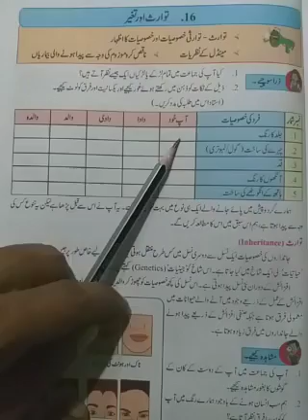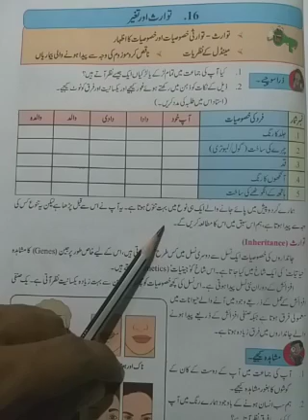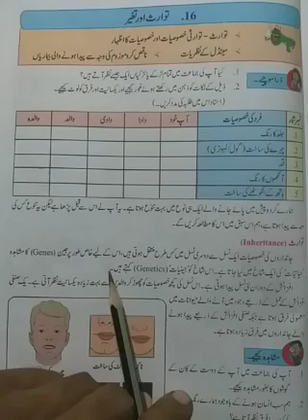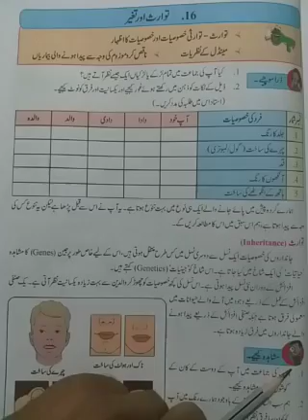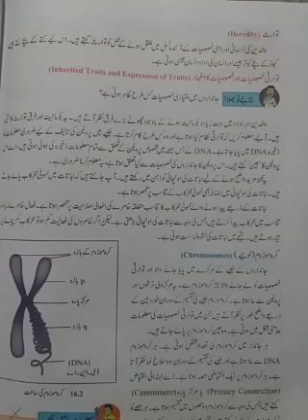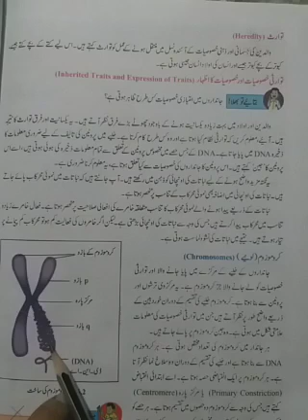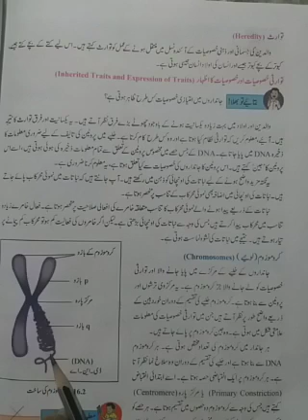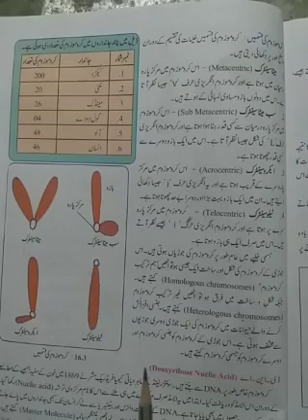Class 9 science ch.16 توارث اور تغیر urdu medium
Explanation in urdu